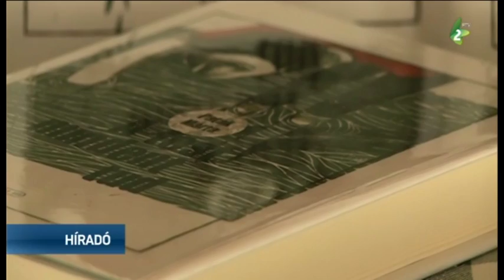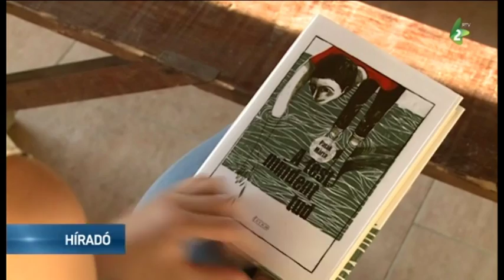Patak Márta könyvbemutatója